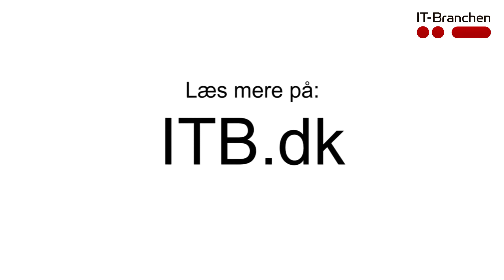Laust Jørgensen adm. direktør i Peytz & Co fortæller om deres arbejde med diversitet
Vi skal passe på, at diversitet ikke bare bliver en kamp om markedsandele. Vi skal derfor gøre en indsats for at få flere kvinder til at vælge it til som karrierevalg, ligesom vi skal tænke diversitet meget bredere end blot køn.